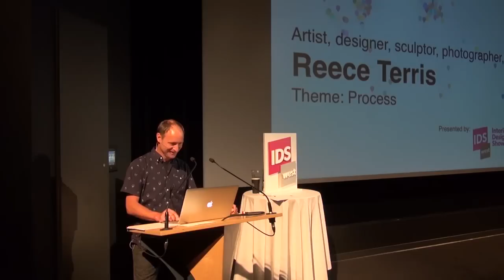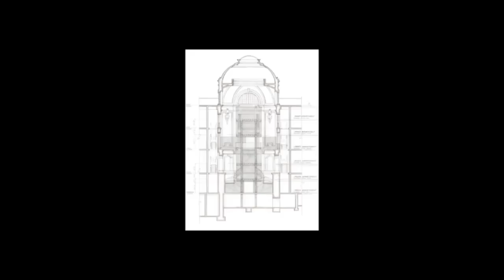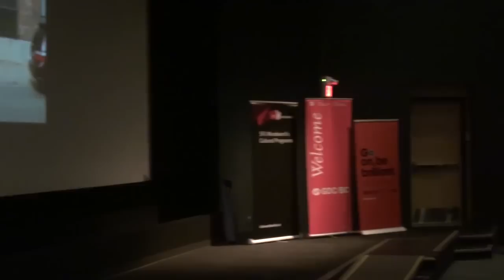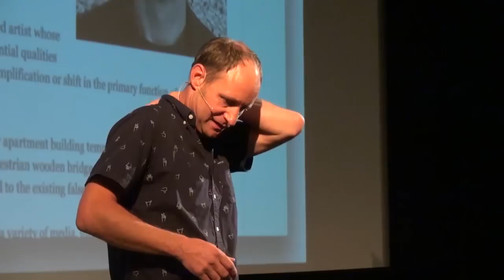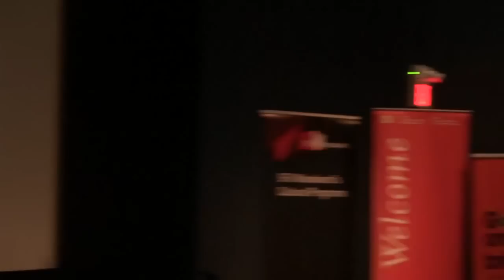Reece Terris: Creative Process & Final Outcomes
Reece Terris discusses a variety of his projects, process, and the outcomes and results

Reece Terris at CreativeMornings Vancouver, September 2014. Free events like this one are hosted every month in dozens of cities. Discover hundreds of talks from the world’s creative community